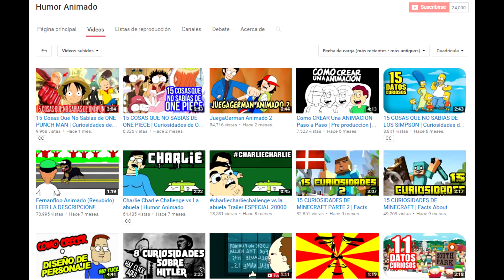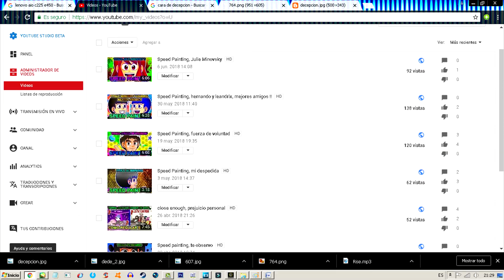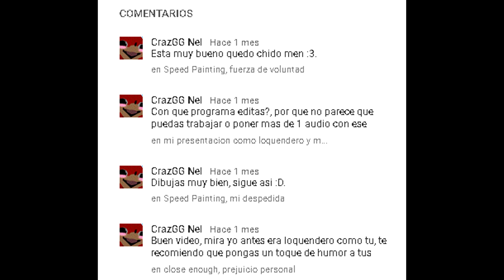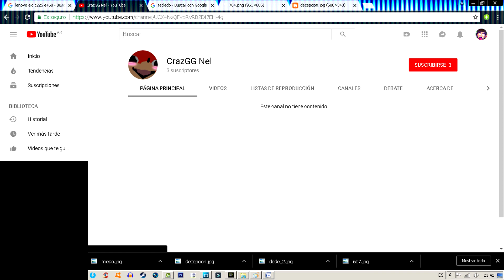Estoy harto de todo esto!!, por no lograr nada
Luego de mucho tiempo de espera, ( a nadie le importa), les traigo este videito para no creerme un muerto sin hacer nada y bla bla bla.
Todo lo que se diga en este vídeo es 100% serio lo que estoy contando, y si se ríen de lo que digo, tienen problemas de convivencia o son tarados., Pero los que me entienden, y quieren decirme algo para comprender sin puteadas, y de forma racional, pues bienvenido amigos/as para hablarles de buena forma.
Igual no todas las personas son tan horribles, hay otras muy buenas para respetar, pero las buenas cosas hasta con los dedos de mi mano puedo contar de los pocos que hay, y debido a eso me hace ya no sentir nada de nada, y que me quede con cara de meh de lo que pase, carajo.
ok nos vemos.